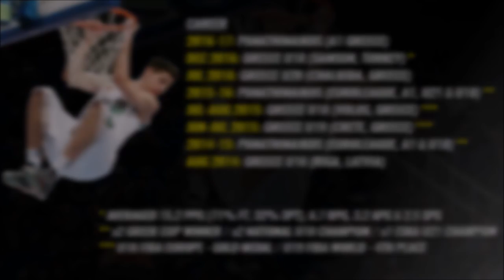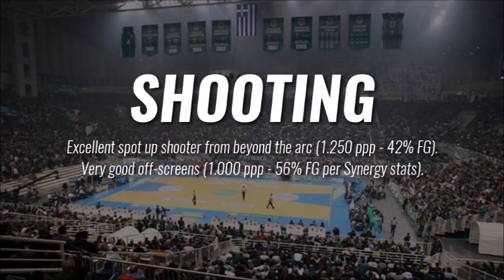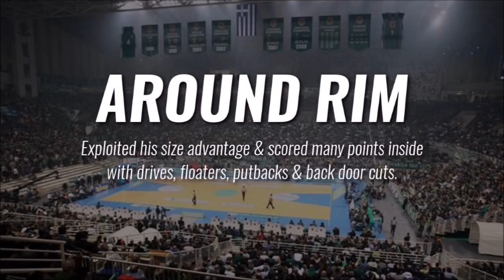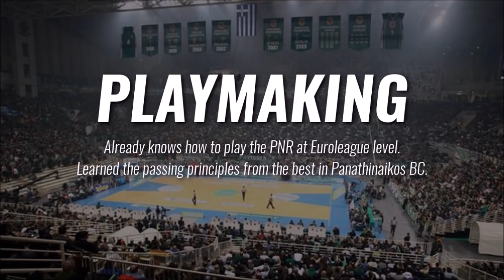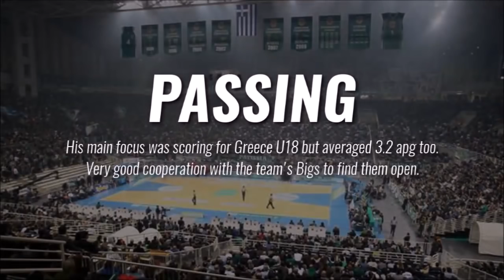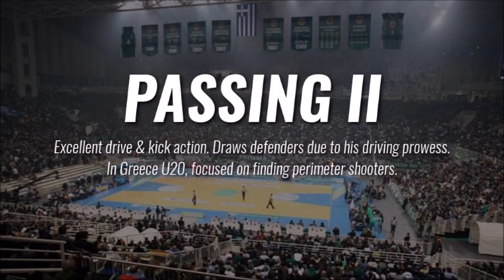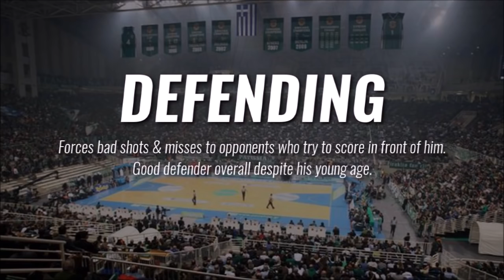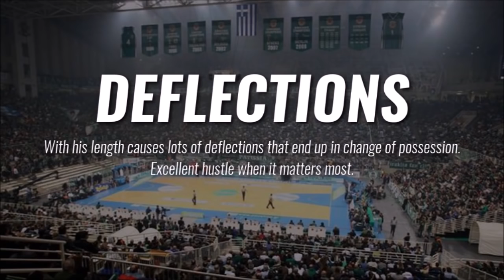Mike Lountzis scouting report 2017